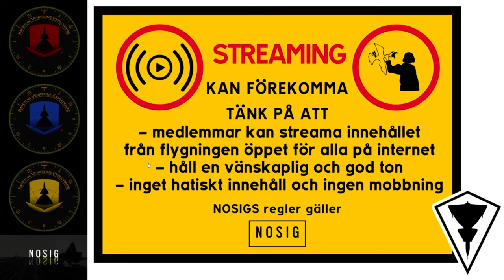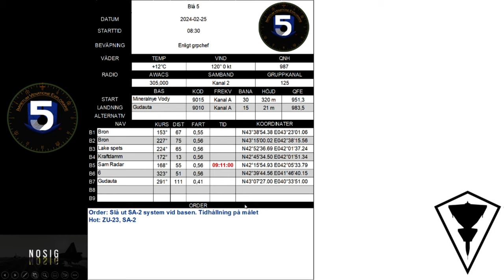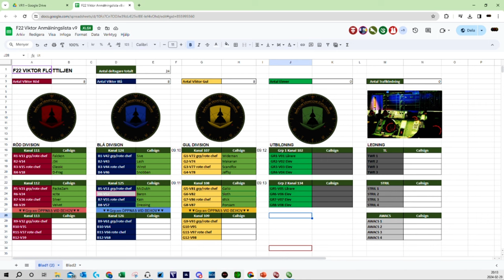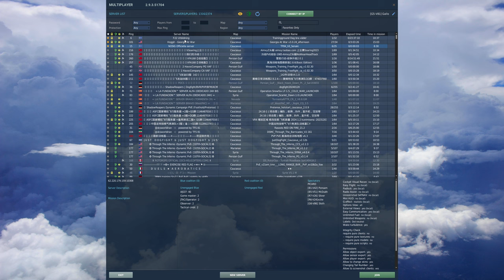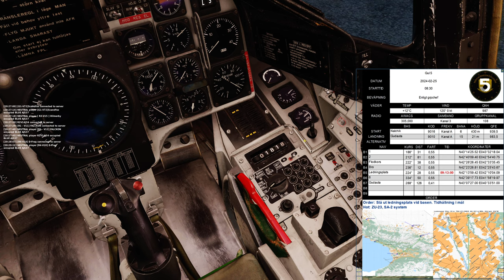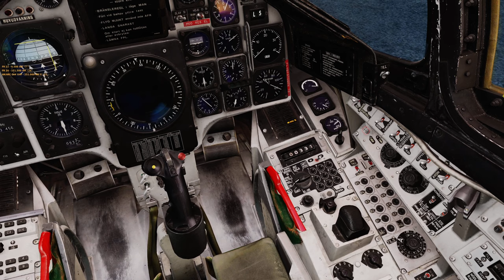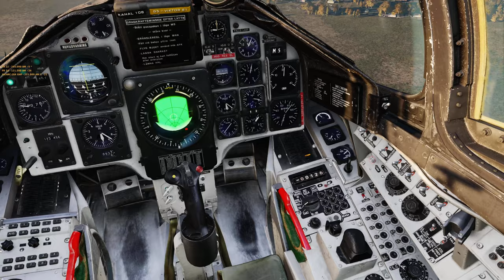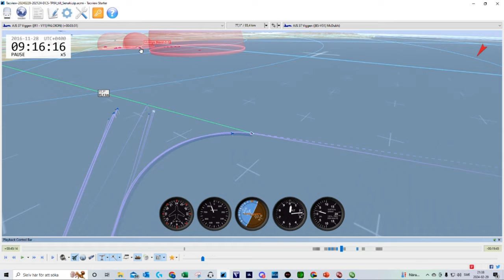F22 Viktor - TP84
Ett uppdrag skapat av Pontus "Ponsam" Samuelsson.